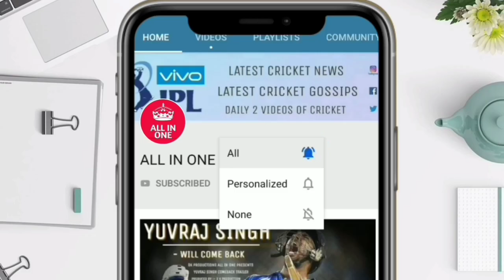India 105-10 in 50 Overs Still India Won The Match India vs Bangladesh 3rd ODI 2014